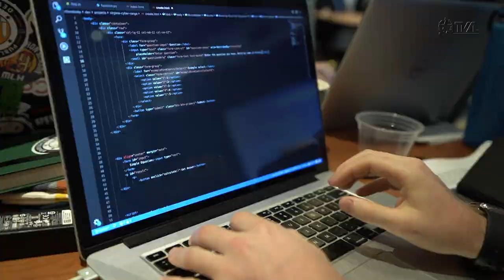É Notícia - Projetos estabelecem regras para testes de produtos e fiscalização - 23/11/22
A Comissão de Trabalho aprovou dois projetos de lei em reunião realizada na manhã desta quarta-feira (23). Um deles trata do ambiente regulatório de produtos e serviços experimentais e outro está relacionado à exigência de preenchimento de cadastros já fornecidos a órgãos públicos.